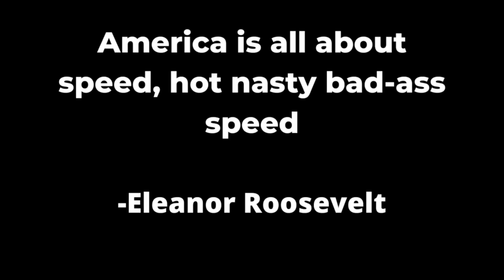Eight Things to Know Before Buying A Mopar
Things to know before you jump into the world of Mopar ownership